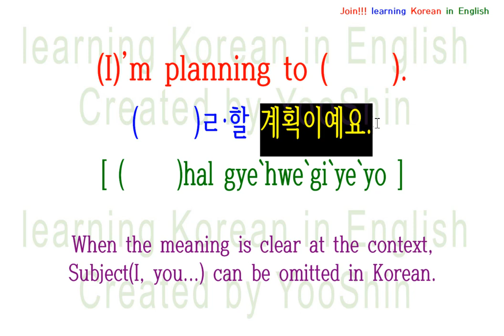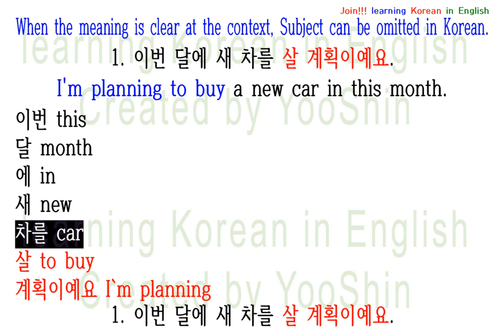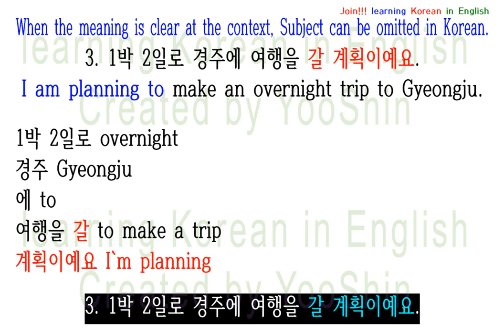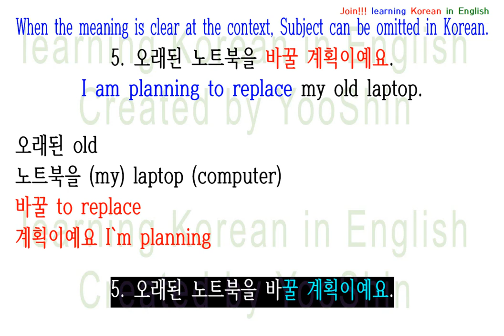5 Essential and Simple Sentences : ...ㄹ`할 계획이예요.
(I)’m planning to (     ).
(     )ㄹ·할 계획이예요.
[ (     )hal gye`hwe`gi`ye`yo ]